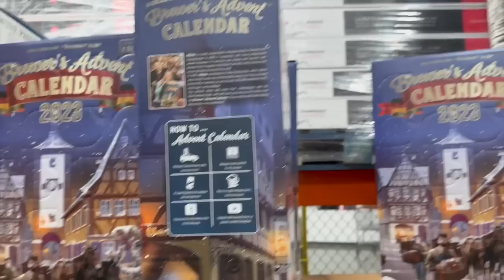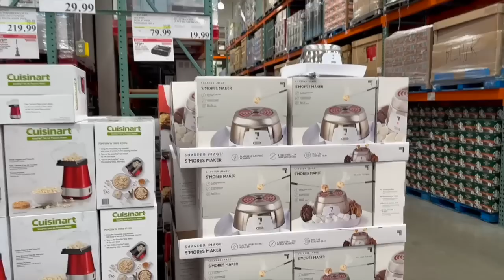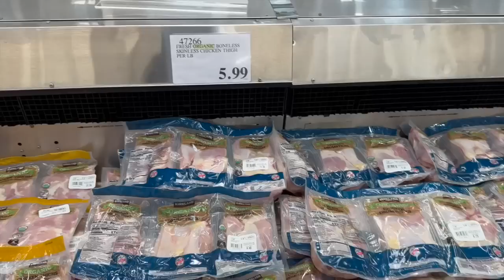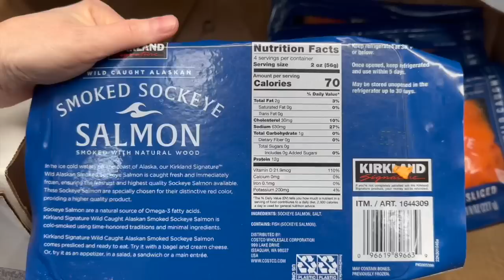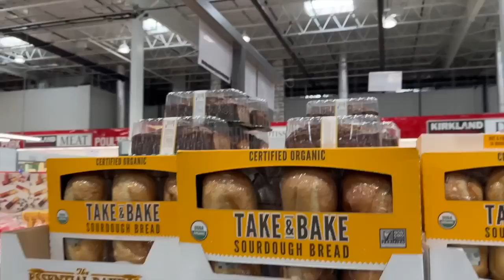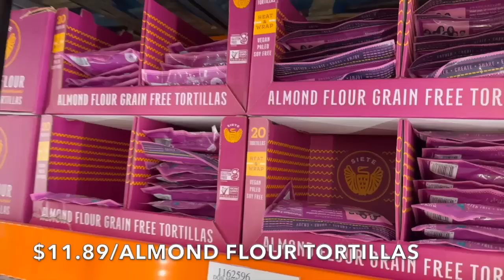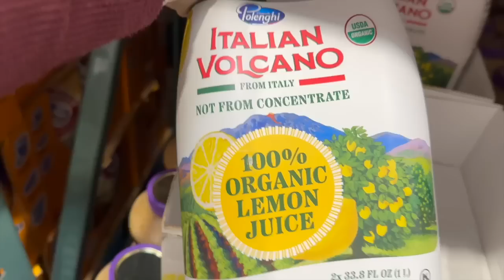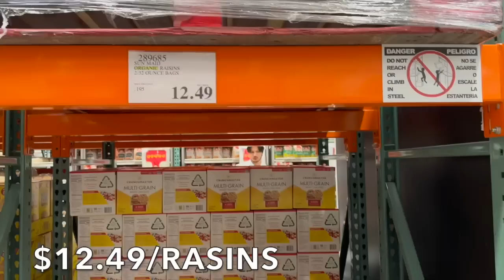SHOPPING WITH 6 KIDS! WOW! MASSIVE WEEKLY COSTCO GROCERY HAUL! FAMILY OF 13! SHOP WITH ME!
So, are you ready for an unforgettable grocery haul adventure with us?

Join us on our latest shopping adventure to Costco. We are a family of 13, and today, I have 6 kids with me! ❤️

In this video, I take you along as I navigate the aisles with 6 kids and my husband, filling our cart with amazing deals and must-have items for our large family. 🛒👨‍👩‍👧‍👦

From pantry staples to fresh produce, we'll show you our favorite finds and how we maximize our Costco membership. So many Christmas items! COSTCO is getting ready! I don't think I saw a single Halloween item, but I may have missed the costumes this week.

Our mission is to provide valuable information and inspiration for your grocery hauls. Whether you're a busy parent or love a good shopping adventure, this video is perfect!

I hope you enjoy this massive Costco shop with me!

MEALS WE ARE CREATING THIS WEEK WITH ALL THE FOOD!

Crepes with Dumbledore's favorite raspberry jam
Pumpkin Spaghetti with Ground Beef
Green Apples and Peanut Butter
Sheet Pan with Sausage, Asparagus, and Mixed Vegetables
Autumn Apple Pie Chia Pudding
Crackers and Cheese with Tea
Chicken Nuggets with Spinach Salad
Apple Beef Stuffed Acorns
Luna's Egg Salad with Leafy Geens with Grapes
Fall Charcuterie Board
Eggs and Bacon
Drumsticks with Corn and Potatoes
Chicken Quesadillas with Avacado Keaura
Pancakes with Pecans and Whipped Cream, Maple SyrupChocolate Pumpkin Muffins
Crock Pot Shepherds Pie Stew
Pumpkin Chili with Garlic Crackers
Broomsticks Butterbeerer Cookies
Tuna Lettuce Wraps with Puffs
String Cheese
Mediterranean Chicken

Dad - Larry
Mom -Pamela
Katelin 24
Grace 22
Victoria 20
Juliana 17
Hannah 16
Madelyn 13
Claudia 13
Thomas 11
Alex 9
Sophia 6
Cecilia 3